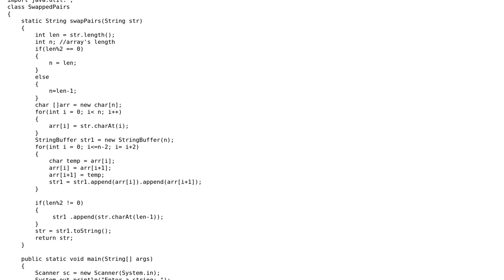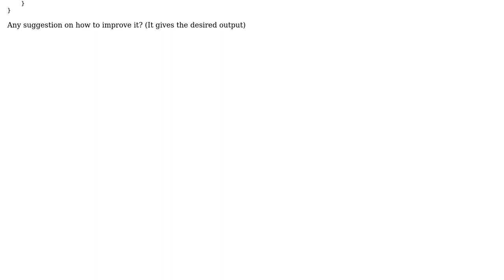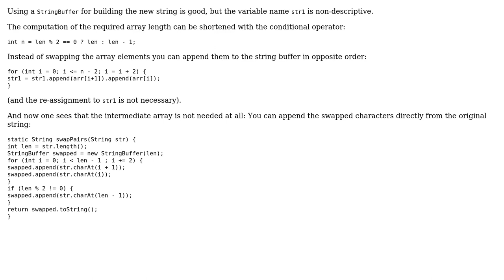Code Review: Swapping pairs of characters in a String (2 Solutions!!)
Code Review: Swapping pairs of characters in a String

With thanks & praise to God, and with thanks to the many people who have made this project possible! | Content (except music & images) licensed under CC BY-SA | Music | Images & others | With thanks to user Martin R user Archer user 200_success and the Stack Exchange Network Trademarks are property of their respective owners. You are responsible for your own actions.